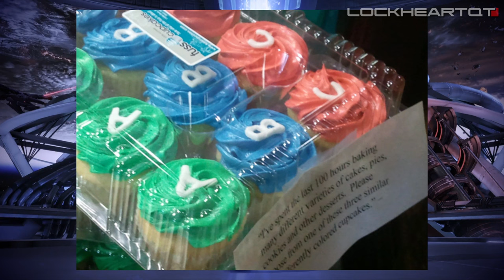Mass Effect 5: THE STARGAZER TEASED BY BIOWARE TO RETURN? (Theory & Speculation)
Hey everyone it’s Lockheartqt here and today we’ll be looking into another mass effect theory video regarding me3’s ending with the stargazer potentially returning in the next game.